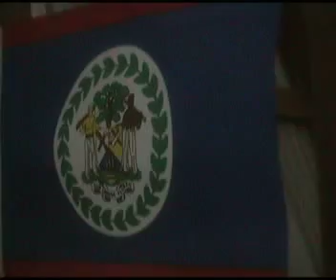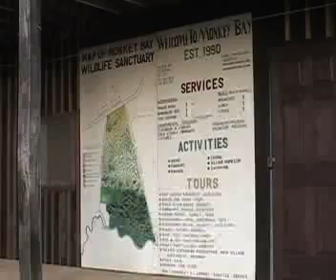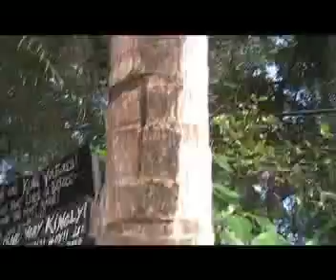BELIZE: A DOCUMENTARY (part one)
Filmed and edited January 2010 by Shereen Bar-or, Suzanne Doogan, Sarah Irwin, and Burke Luerssen.